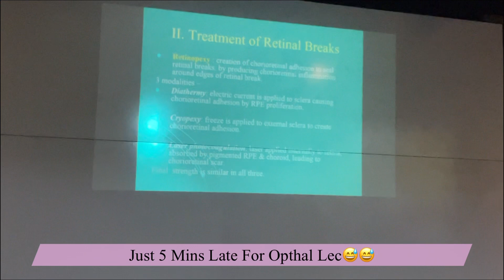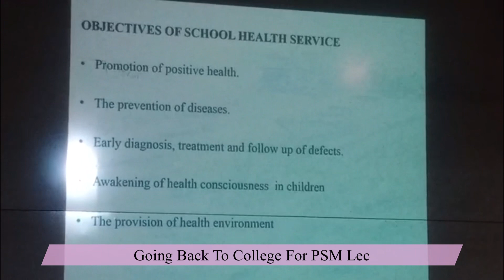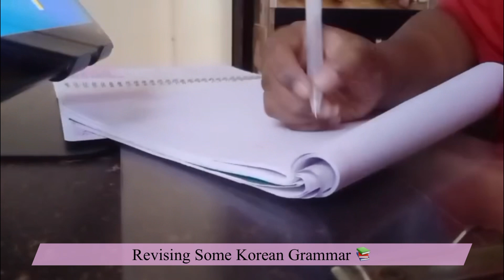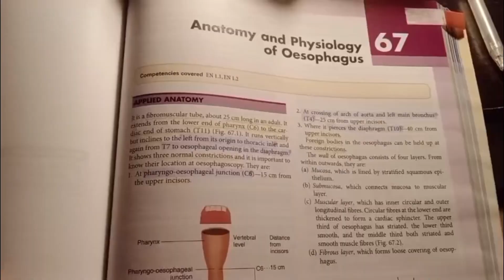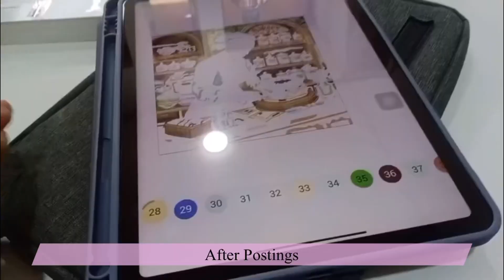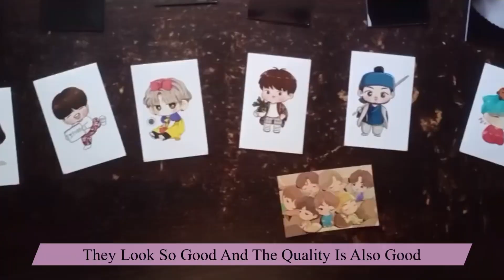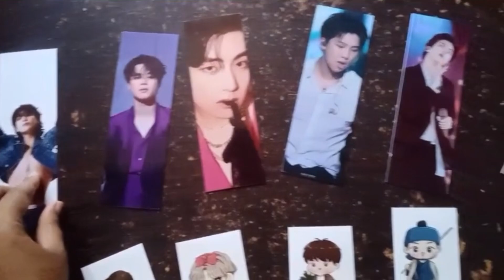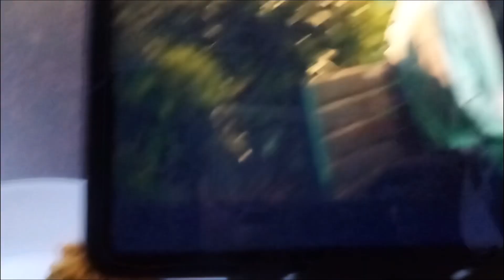Med School Study Vlog🍄| Unboxing, Studying 📚, Kdrama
[a letter from chibi]
" 💌 hellu! i'm officialy back with another vlog . Ik its been a while since i uploaded a vlog. I was getting more stressed lately because
Med School Is So Exhausting ! I Will try to upload more vlogs as i can 🫶🏻.

love, Chibi❤️

[music]

Free Music for Videos 👉 Music by You ME and the Piano - Merry-Go-Round

Free Music for Videos 👉 Music by Public Library Commute - 100 Degrees

[faq]
where am i from? India
what am i studying ? Mbbs
which year am i in? 3rd year